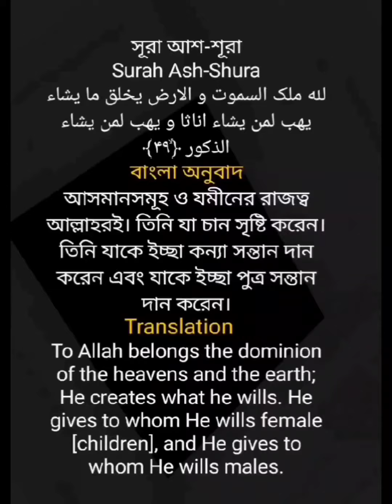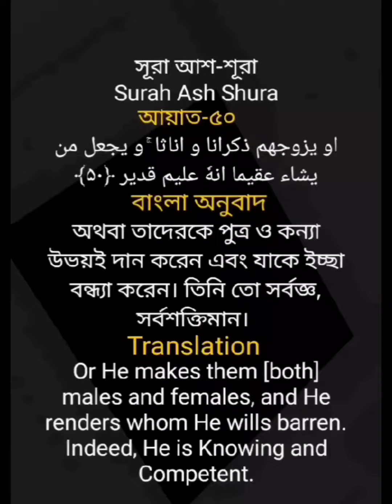সন্তান কি হবে?ছেলে নাকি মেয়ে?কালামুল্লাহ মাজিদ আল কুরআনে বর্নিত বিস্ময়কর আল্লাহর বিধান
Always stay connect in divine words of Almighty Allah.

Qari Shakir Qasmi Quran Recitation
Surah Ash Shura
Ayat-49-50
ক্বারী সাকির কাশ্মী-কুরআন তিলাওয়াত সূরা আশ শূরা।আয়াত-৪৯-৫০

 সূরা আশ-শূরা- সূরার ক্রম-৪২ |Surah Ash-Shura |
 سورة الشورى
- আয়াতঃ ৪৯

لله ملک السموت و الارض یخلق ما یشاء یهب لمن یشاء اناثا و یهب لمن یشاء الذکور ﴿ۙ۴۹﴾
৪৯/লিল্লা-হি মুলকুছ ছামা-ওয়া-তি ওয়াল আরদি ইয়াখলুকুমা-ইয়াশাউ ইয়াহাবু লিমাইঁ ইয়াশাউ ইনা-ছাওঁ ওয়া ইয়াহাবুলিমাইঁ ইয়াশাউযযুকূর।
অনুবাদ-আসমানসমূহ ও যমীনের রাজত্ব আল্লাহরই। তিনি যা চান সৃষ্টি করেন। তিনি যাকে ইচ্ছা কন্যা সন্তান দান করেন এবং যাকে ইচ্ছা পুত্র সন্তান দান করেন।
To Allah belongs the dominion of the heavens and the earth; He creates what he wills. He gives to whom He wills female [children], and He gives to whom He wills males.

৪২ সূরাঃ আশ-শূরা-সূরার ক্রম-৪২ |Surah Ash-Shura |
 سورة الشورى
- আয়াতঃ ৫০

او یزوجهم ذکرانا و اناثا ۚ و یجعل من یشاء عقیما انهٗ علیم قدیر ﴿۵۰﴾
৫০/আও ইউঝাওবিজুহুম যুকরা-নাওঁ ওয়া ইনা-ছাওঁ ওয়া ইয়াজ‘আলুমাইঁ ইয়াশাউ ‘আকীমান ইন্নাহূ‘আলীমুন কাদীর।
অনুবাদ-অথবা তাদেরকে পুত্র ও কন্যা উভয়ই দান করেন এবং যাকে ইচ্ছা বন্ধ্যা করেন। তিনি তো সর্বজ্ঞ, সর্বশক্তিমান।
Or He makes them [both] males and females, and He renders whom He wills barren. Indeed, He is Knowing and Competent.